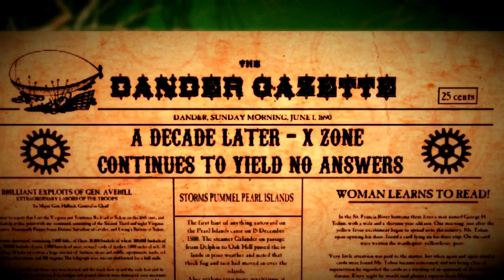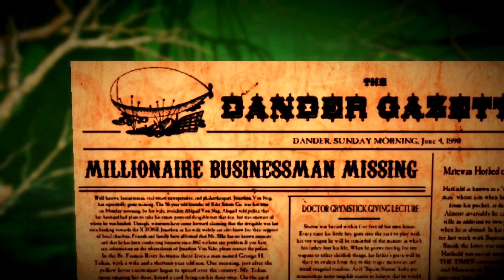Spate: Gameplay / First Look - Part 1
Today we begin Spate, a very interesting steam punk adventure platformer by Ayyo Games!

What is Spate?
Spate is a platformer. But it as much Mario as it is Dear Esther. Three things that I believe make Spate a unique platforming experience are the atmosphere, the drinking mechanic, and the art.

Spate is a journey of one man's struggle and descent into madness that is fueled by his addiction to absinthe following the tragic death of his daughter. Detective Bluth is hired to investigate mysterious disappearances that have been occurring on an island offshore, and figures that he has nothing left to lose. The detective hopes to uncover some of the island's mysterious, but is finding it increasingly difficult to battle his own pain. The death of his daughter continues to haunt him mercilessly, and his regrets at their last moments together are chasing his pain deeper into his heart. As his absinthe use increases it becomes harder and harder for him to tell reality from fiction. Soon he finds he is fighting for more than just the missing people... he is fighting against the madness as well.